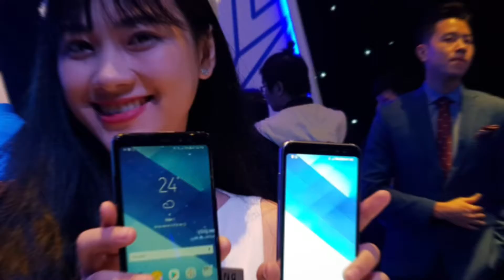SAMSUNG RA MẮT DÒNG A8 PLUS VÀ A8 PLUS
Samsung  ra mắt bộ đôi Galaxy A8, A8+ (2018) tại thị trường Việt Nam. Đây sẽ là phiên bản kế nhiệm dòng sản phẩm A5, A7 (2018), nhưng vì để đồng nhất tên gọi với bộ đôi chủ lực của hãng hiện nay là Note 8 và Galaxy S8 nên Samsung quyết định sử dụng tên gọi A8 và A8+. Chất liệu thiết kế vẫn quen thuộc với khung kim loại và mặt kính cong sang trọng.

Samsung ra mắt Galaxy A8, A8+ (2018) tại Việt Nam: Đẹp như Note 8 nhưng giá chỉ 11 triệu đồng

Về thiết kế, Galaxy A8, A8+ sở hữu một vóc dáng hoàn toàn mới mẻ với màn hình vô cực cùng viền màn hình siêu mỏng bắt kịp xu thế hiện nay. Hệ thống camera “selfie” kép mang đến khả năng chụp tự sướng xoá phông ấn tượng.

Cấu hình Galaxy A8, A8+ như sau, máy sử dụng màn hình kích thước lần lượt là 5,6 inch và 6 inch với tỉ lệ 18,5:9, độ phân giải Full HD+ (1080x2220 pixels). Vi xử lý 8 nhân Exynos 7885 được phát triển dựa trên quy trình 14nm, bao gồm 2 lõi 2.2Ghz và 6 lõi 1.6GHz. Máy sẽ được bán ra với 2 phiên bản cấu hình là 4GB RAM với 32GB bộ nhớ trong dành cho Galaxy A8 và 6GB RAM với 64GB bộ nhớ trong dành cho Galaxy A8+.